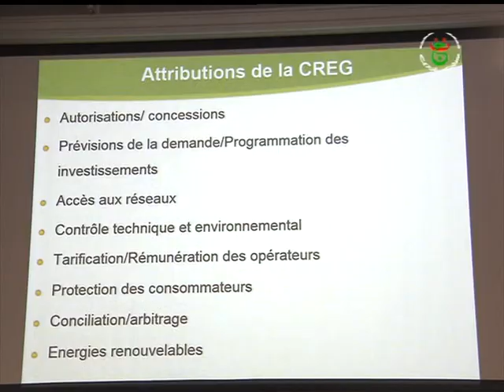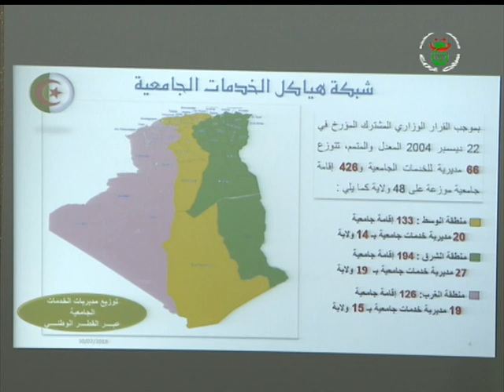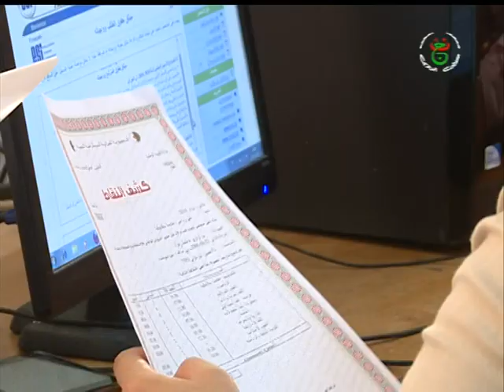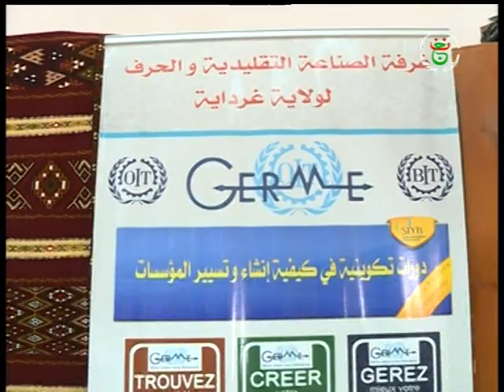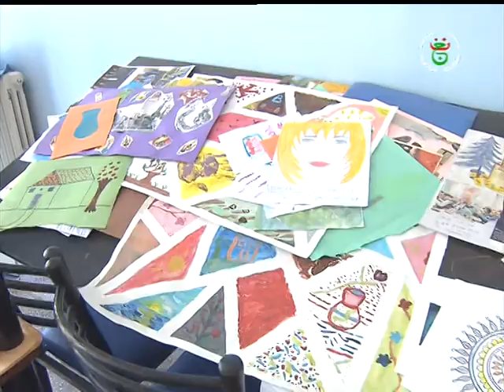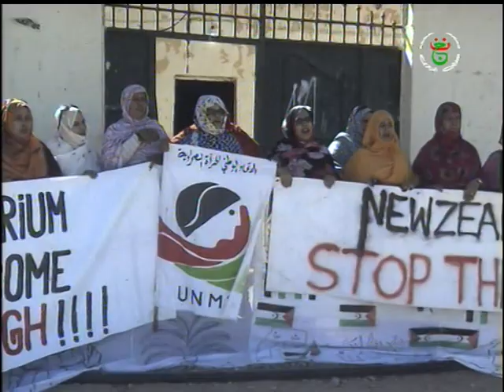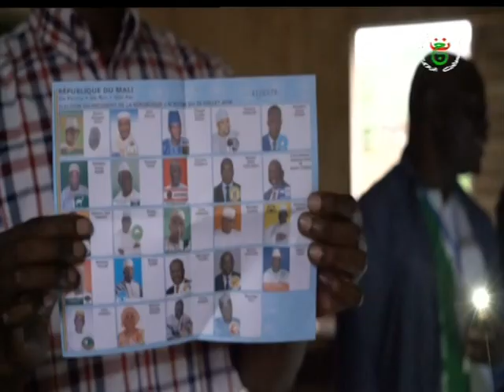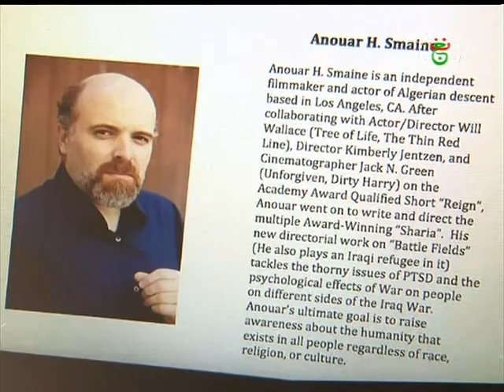نشرة الاخبار 13.00 ليوم 30-07-2018